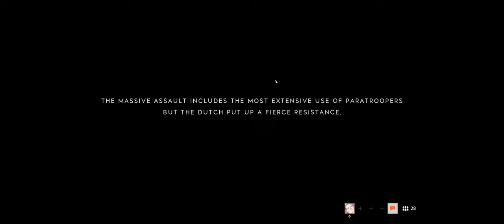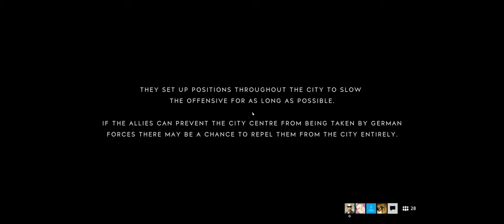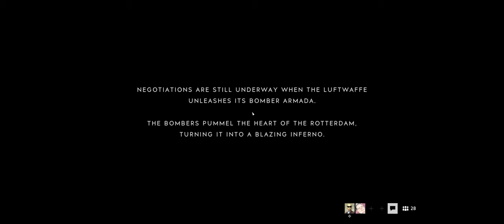Battlefield V + Part 19 + Rotterdam + Grand Operations + pc pro gaming crew